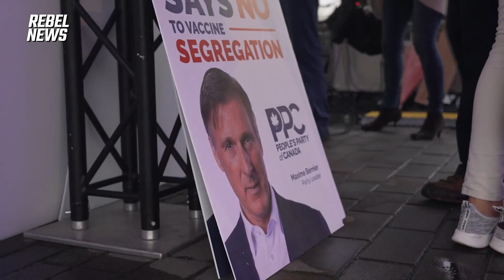Maxime Bernier discusses his campaign trail assault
In this full report Drea Humphrey interviews several of the local PPC candidates, who were not being invited to participate in the federal leaders' debates, are reporting being excluded from local debates in their ridings. She also speaks to Maxime Bernier to ask about his party’s stance on the environment, freedom-minded Canadians who believe taking a stand against our increasingly totalitarian government means not voting, and about his recent assault.